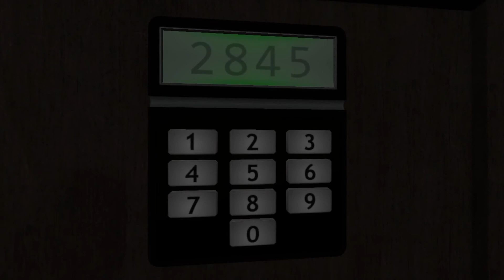Stanley Dies(?) Again | The Stanley Parable part 3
Hey everyone! Sorry for the late upload I had a killer headache for the last few days. In this episode, Stanley dies again, I think.